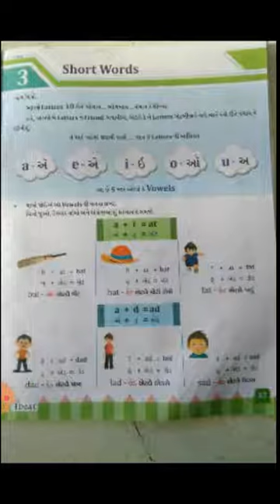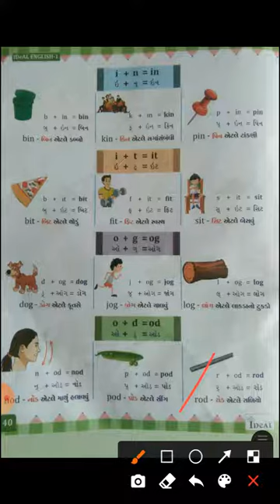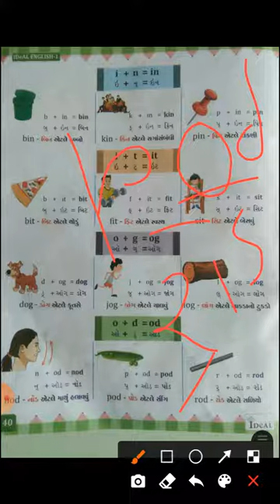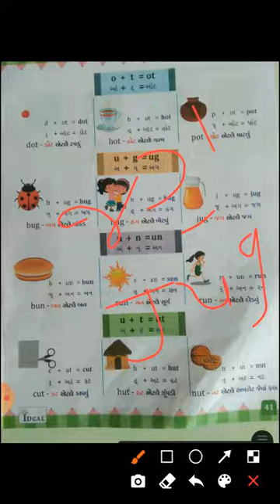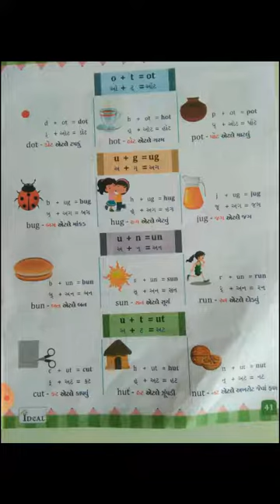STD 1// અંગ્રેજી// Short words// ભાગ -2